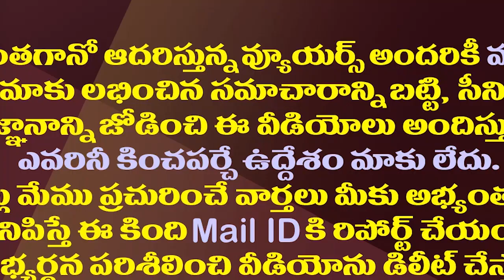కావలి గ్రీష్మ ఆ మాజీమంత్రిపై తొడకొడుతుందట‌‌.!| Kavali Greeshma Is Preparing To Contest From Rajam